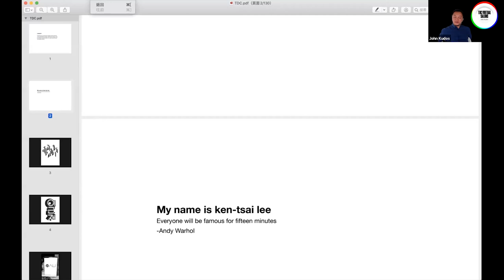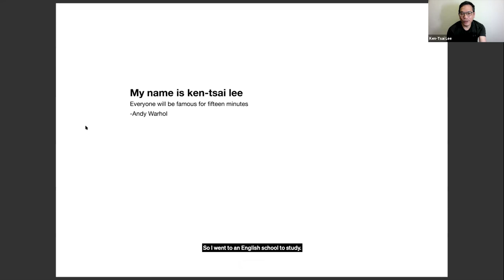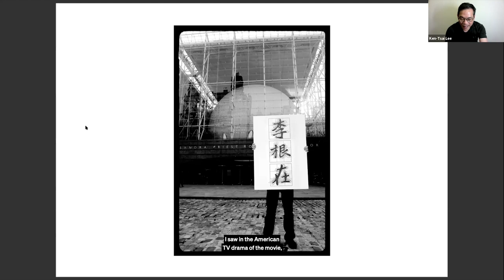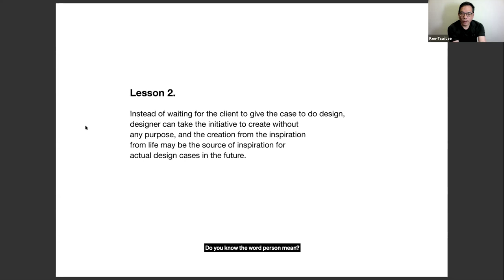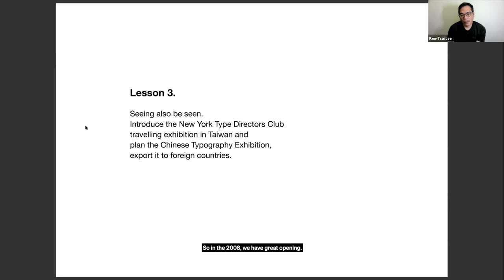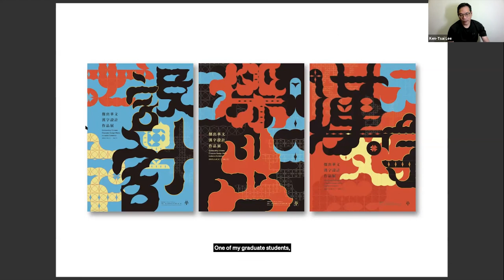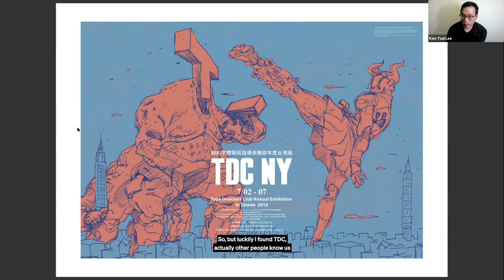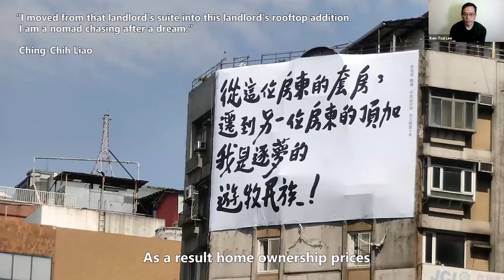Learning the Rules is for Breaking the Rules: Ken-tsai Lee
Virtual Salon

Ken-tsai Lee is the founder of ken-tsai lee design lab/Taiwan TECH. He is the Taiwan representative of Type Directors Club NY and Taiwan representative of Art Directors Club NY. Ken-tsai is also Design Director of Taiwan Designers’ Week.